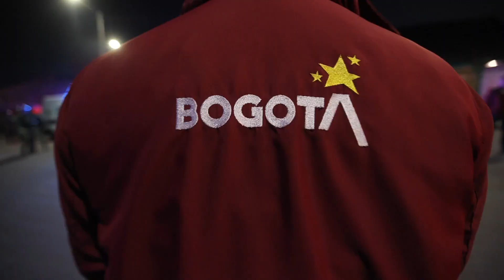¡Muy Pronto!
A los delincuentes los enfrentamos de día y de noche. ¡Muy Pronto!